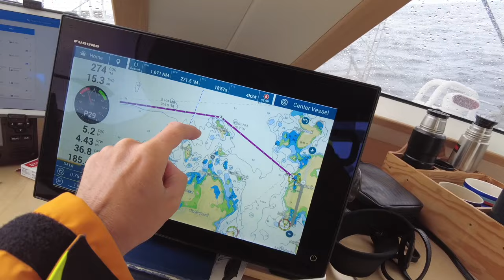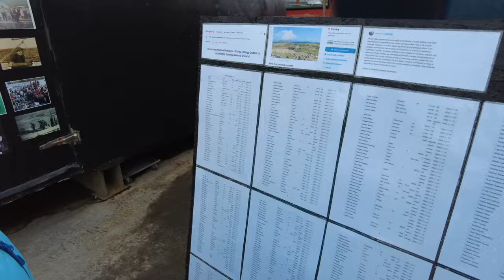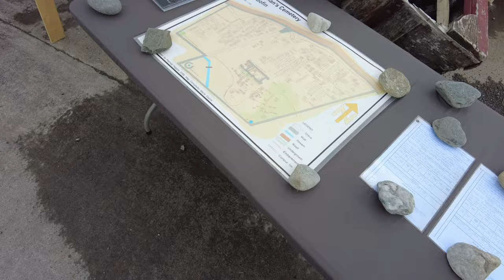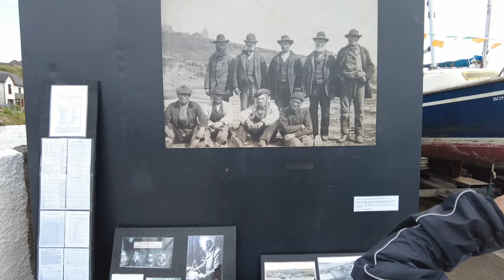Return of the skulls Ep 80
We sail to Inishbofin and meet the second tallest Irish Wolfhound and experience the return of the skulls to the island after 133 years. The weather continues to show us why Ireland is called "the Emerald Island".

Jeanette & Fredrik
s/y Bushpoint